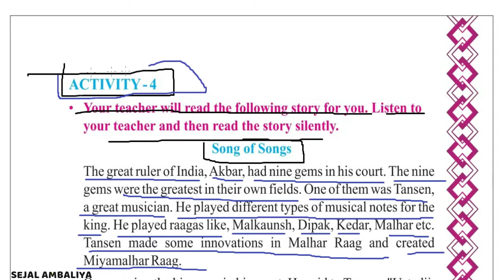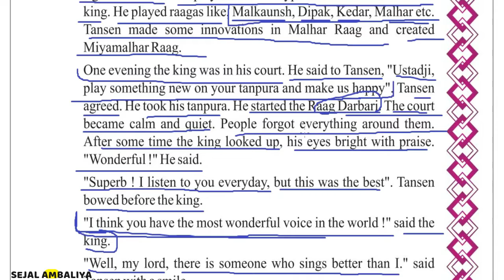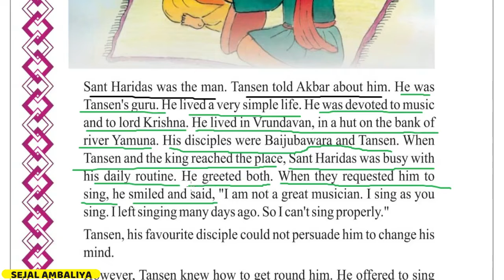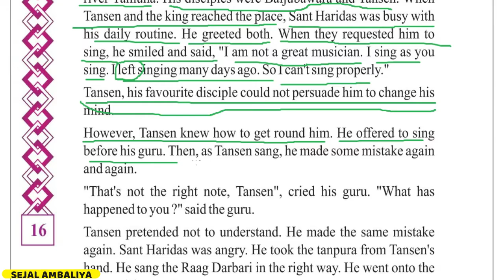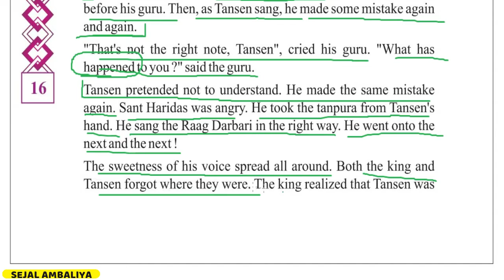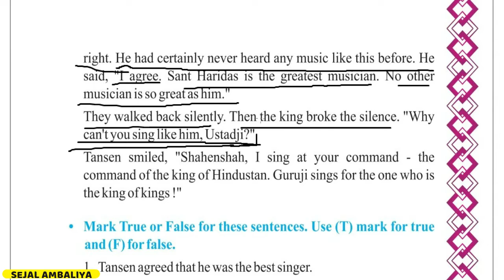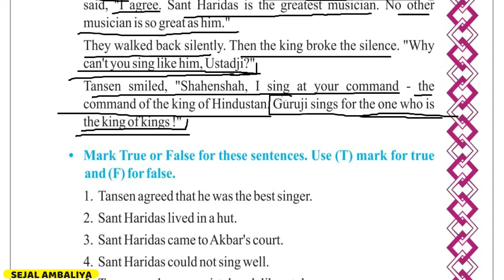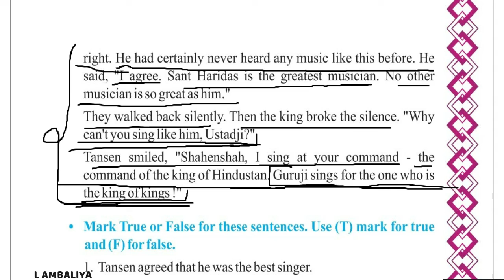Std 8 English Unit 2 | LMBB | Dhoran 8 Angreji Unit 2 | Std 8 Eng Ch 2 | MWP Education